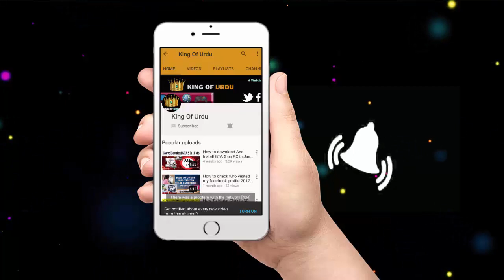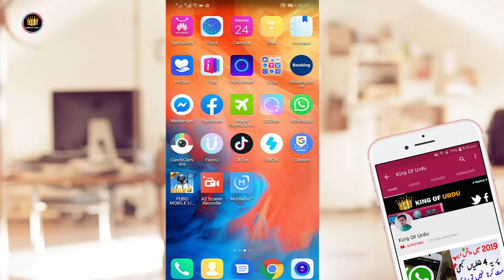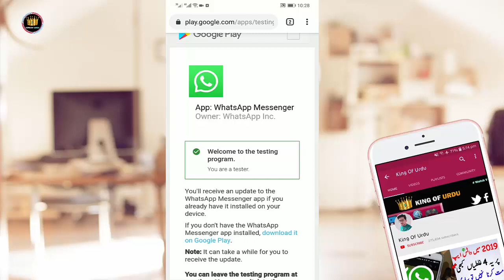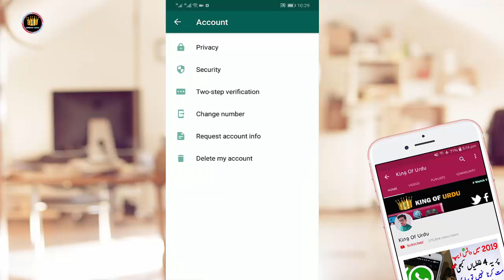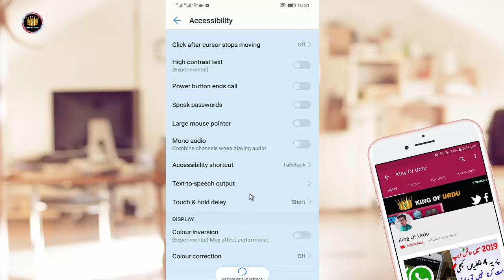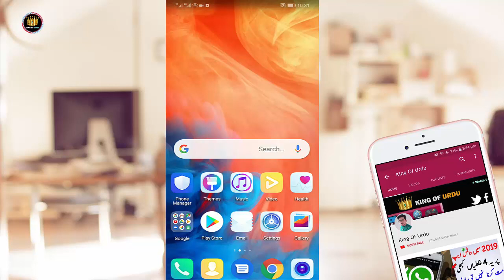How to Enable Fingerprint Lock on WhatsApp | New WhatsApp Features 2019